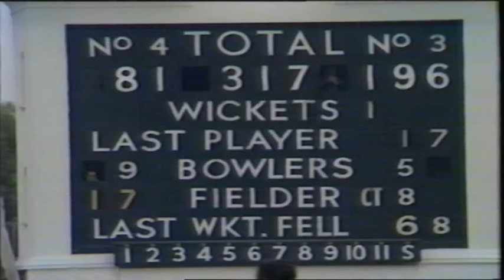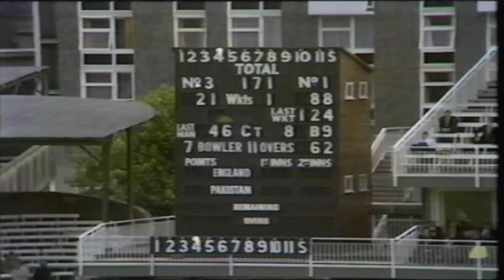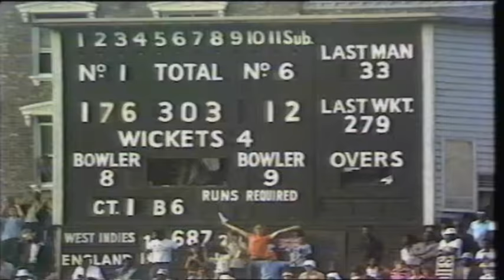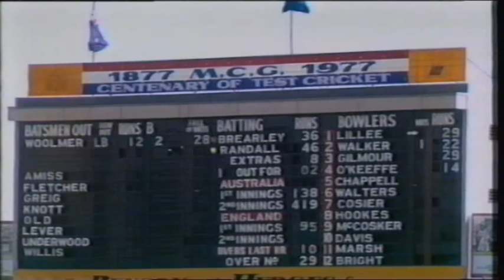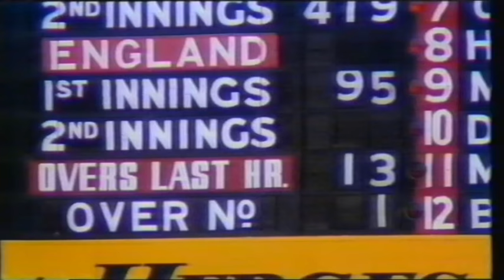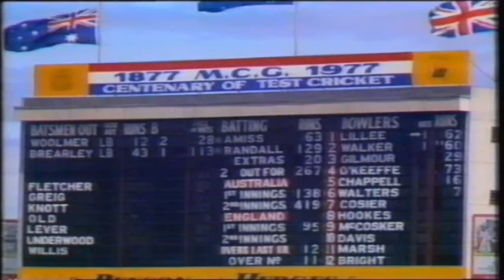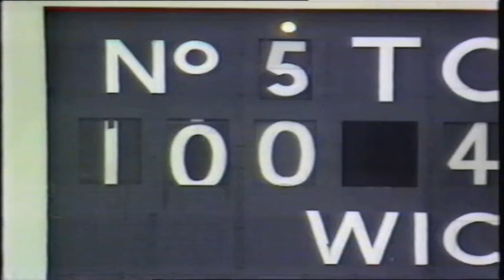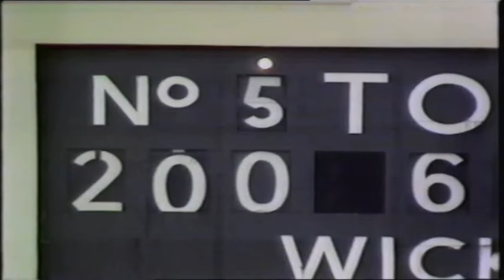Cricket ~ The 70's!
Richie Benaud presents a star studded decade of cricket!